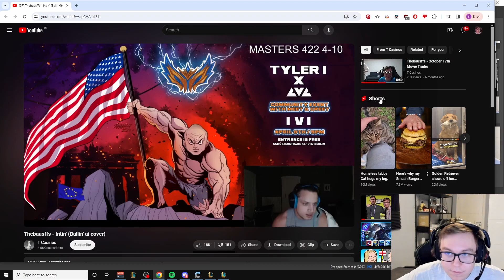This is how you lose game in 10 secs8 |Deymuun oddshots#4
Timecodes

0:00 Incursio
0:34 Soulmario
1:02 Midbeast
1:11 Huncho
1:33 Kesha
1:59 Baus
2:10 Humzh
2:36 Alphatwins
3:15 Humzh
3:59 Baus
4:59 Naayil
5:25 Alois
6:34 Caedrel

best lol moments league of legends outplays random lol moments